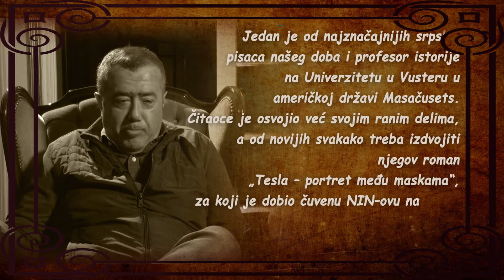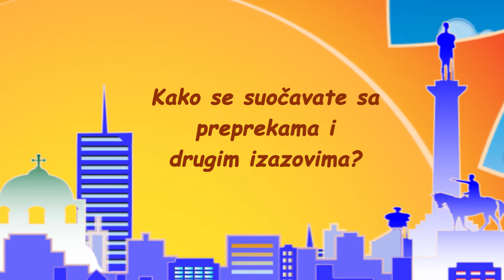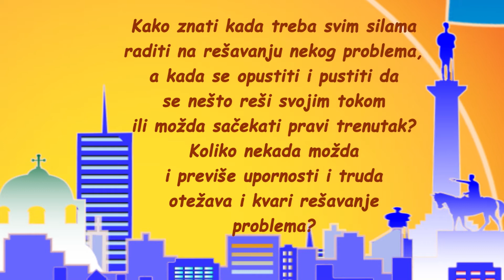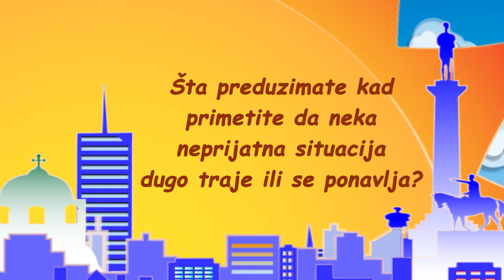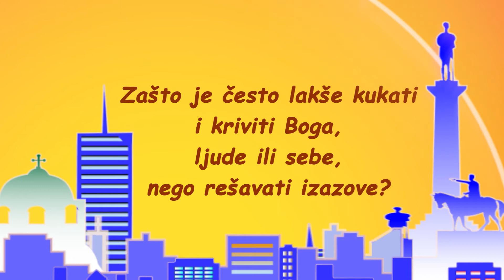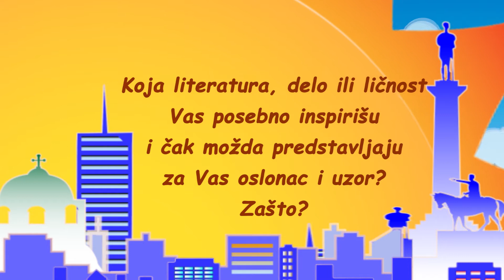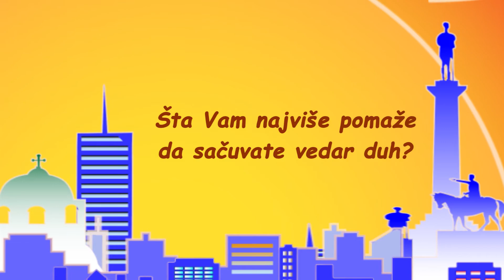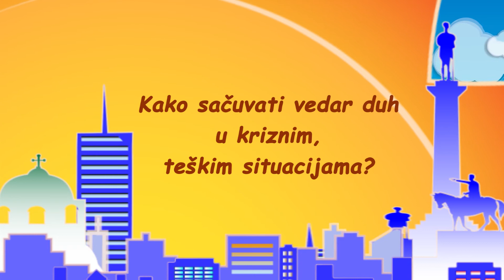Na Suncanoj Strani Vladimir Pistalo HD CELA EMISIJA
Kako se odbraniti od loših vesti? Kako savladati prepreke i druge životne izazove? Kako sačuvati vedar duh? To su neka od pitanja kojima se bavi emisija „Na sunčanoj strani“. U svakoj epizodi gost autorke Ivane Nikolić je, kao i u njenoj nekadašnjoj emisiji Moj Beograd, neko od naših poznatih pisaca, muzičara, novinara i drugih istaknutih ličnosti, ko na osnovu svog iskustva govori o načinima da se u današnje vreme sačuva vedar duh, o različitim pristupima rešavanju problema i raznih životnih izazova, o malim i velikim stvarima koje mogu pomoći da budemo srećniji i drugim sličnim temama. S obzirom na mnoge nedaće kroz koje prolazimo već dugi niz godina kao zemlja i na činjenicu da je danas osmeh prava retkost i dragocenost, emisija je zamišljena kao svojevrsna misija sa ciljem da se ljudi ohrabre da budu odvažniji, srećniji, smireniji...
Sve novosti vezane za emisiju Na sunčanoj strani možete pratiti na sajtu